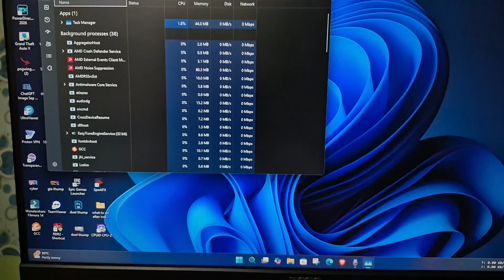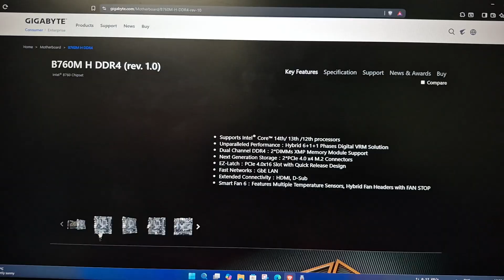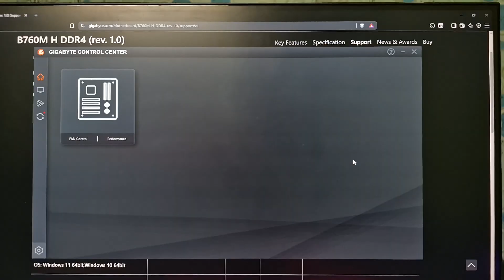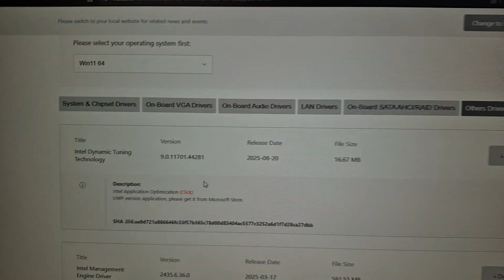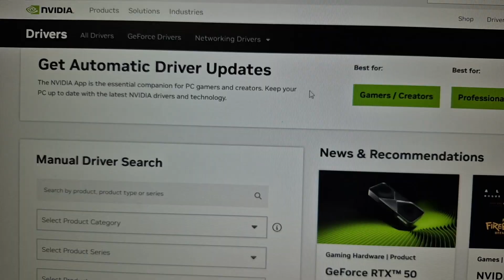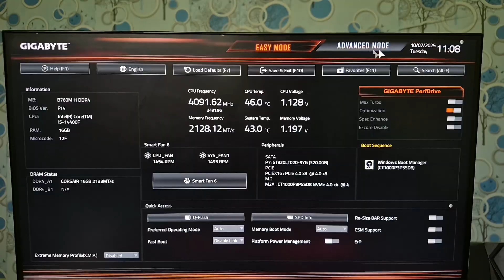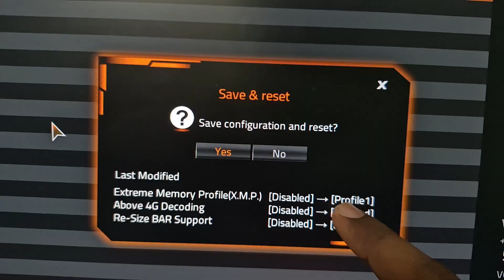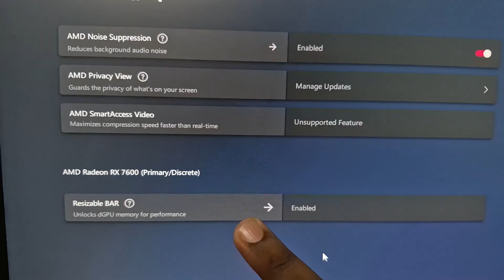Windows Install பண்ணாச்சு! அடுத்து என்ன செய்வது ? இந்த BIOS Setting ON பண்ணா GPU Power 🔥